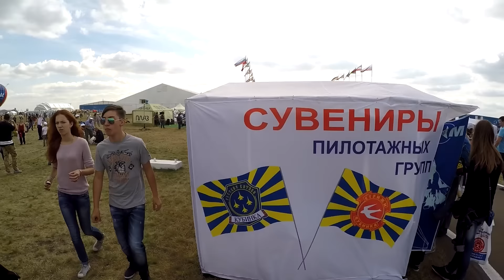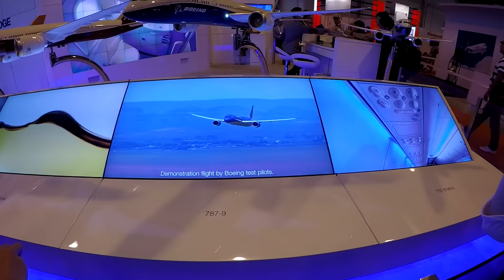МАКС 2015 (Ни о чем)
Сразу говорю, что видос ни о чем)) НО для общего развития не помешает)